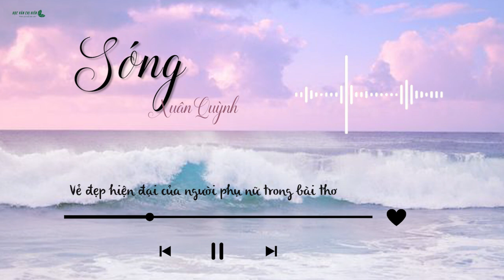AUDIO VĂN HỌC 12 || Vẻ đẹp hiện đại của người phụ nữ Việt Nam trong bài thơ "Sóng" || HVCH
Audio văn học - Vẻ đẹp hiện đại của người phụ nữ Việt Nam trong bài thơ "Sóng".
Nghe audio cùng Học văn chị Hiên để bổ sung và ghi nhớ kiến thức nhanh và dễ dàng hơn nha!!